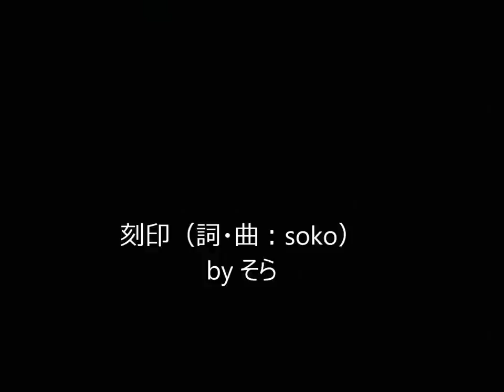刻印 -KOKUIN- soko original （詞・曲：soko） by そら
刻印－KOKUIN－　詞・曲：soko

今夜ここにかくまってくれないか　追っ手がやって来る
黒い服を着た集団が僕のことを捜している
僕はパレードに紛れ込んで人ごみに隠れていた
目立たぬように周りと同じ服を着て踊っていた

観衆は僕に手を振る
僕の名前を大声で呼ばないで
黒い奴らに見つかってしまうから

昔丘の上で話をしていたんだ　愛の話
宇宙に伝わる言葉さ　時空を超えた真実の話
人々は言葉よりも僕を信じ従い始めた
僕が右と言えばみんな右を向く　それは怖いこと

群衆は僕に微笑み
黒の奴に売り渡した
奴らは僕を縛り　手のひらに釘を打ち込んだ

僕は姿を変え何度もこの地へ舞い戻って来た
黒い奴らはその度　僕を捕らえ命を奪った

夜明け前にきっと来るだろう
君を傷つけたくはない　もうすぐ行くよ
それまで僕を強く抱きしめていて

今度会うとき　また君は
僕のことを知らないだろう
君の記憶はこの歌声で眠りから覚める
今夜のように

釘を打ち込まれる前に手のひらにキスをしておくれ
この愛さえ感じていれば　どんな痛みも耐えられる
僕の腕には星の印　黒い奴らには見えてる

※５年前「刻印」を聴いたときのシュールな響きに静かな衝撃を感じ、ギター弾きでは出にくい曲想の意外性と余韻に宿る声無きメッセージにずっと惹かれていました。たまたま奏子ちゃんと同じクラシックギターを所有しているので、それを使用。原曲に纏う不可思議な魅力は、ぼくでは表現できませんでしたが、歌っていてゾクッとくる曲は稀有であると感じました。ありがとうございました。